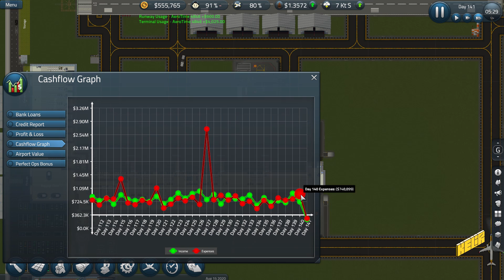Let's Sim Airport E40 (Underground Roads work?)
Welcome to Sim Airport. A simulation game that reminds you of those sleepless nights you spent planning how you would make your 2d city, park or just about anything function better and yet look as pretty as the 2d renders could make them. Fun times, also the reason why I greatly under performed in academics.

Let's dive into this beautiful agent based simulation (Not my words) and check out how we fare as an Airport manager.